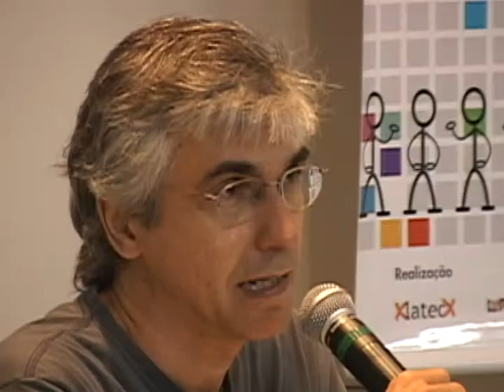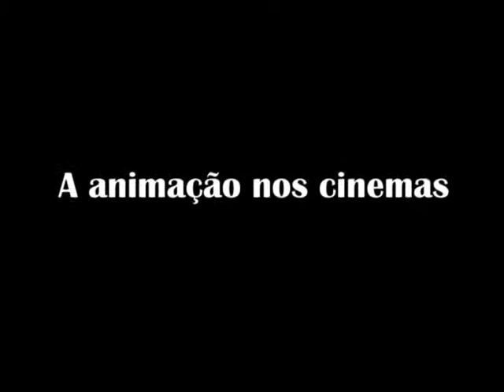II Animaeco - Palestra Marcos Magalhães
25/10/2010
O animador Marcos Magalhães fala sobre a linguagem e história da animação, do talento para animador e sobre os lançamentos de longas-metragens de animação no mercado brasileiro.